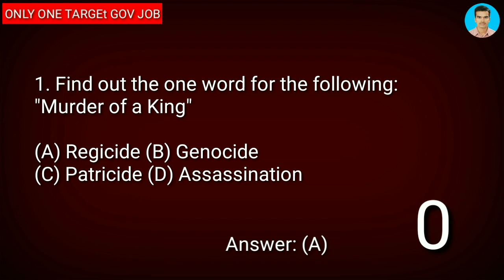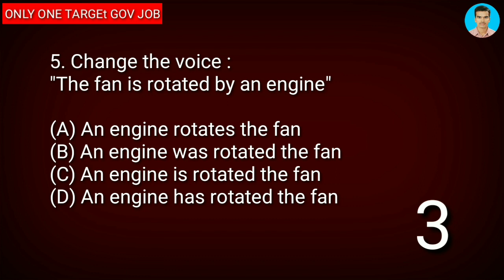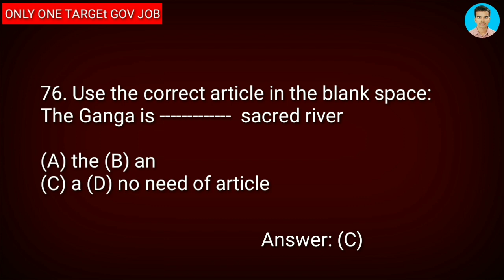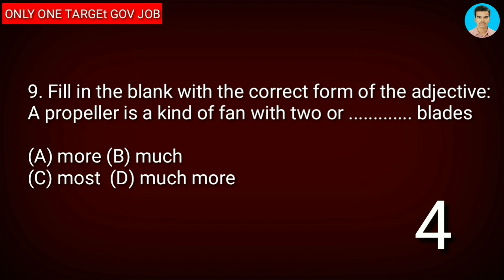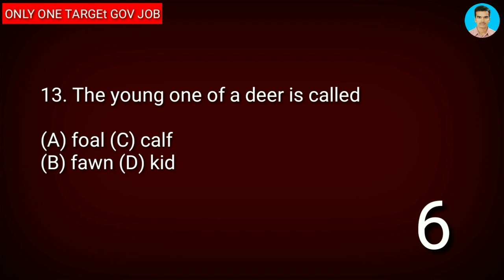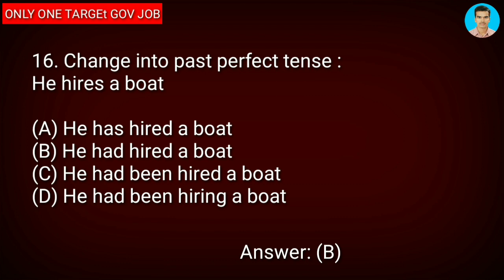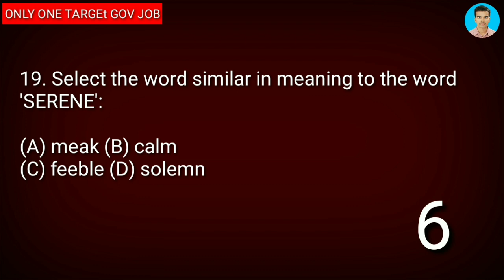+2 / Degree Level Preliminary Exam | Kerala Psc | Previous Year Questions | Mock Test